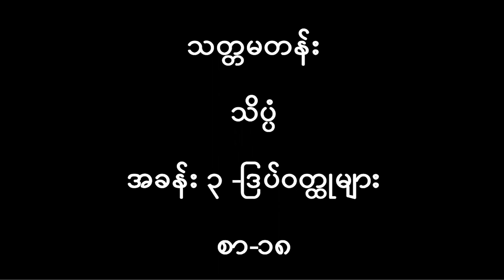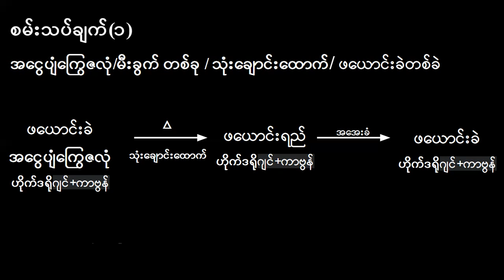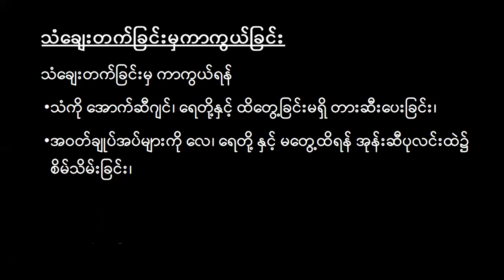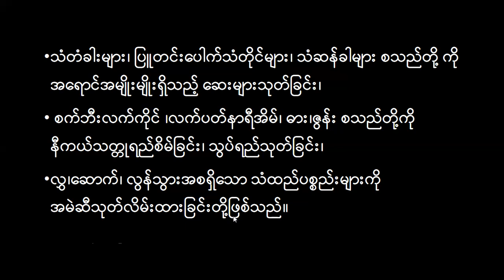G8_Science_Chapter_3_Part_1